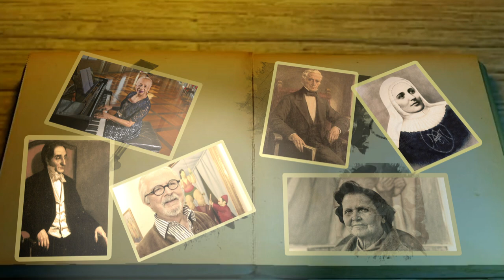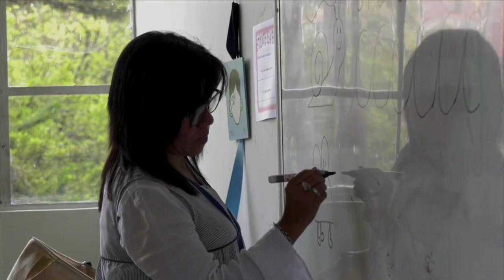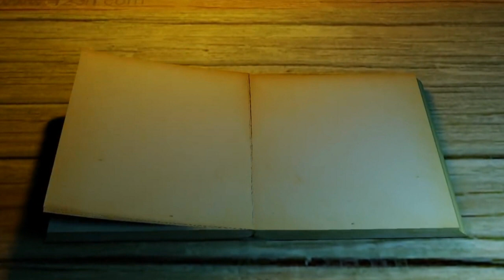Pedro Justo Berrío [Y también es paisa] Telemedellín